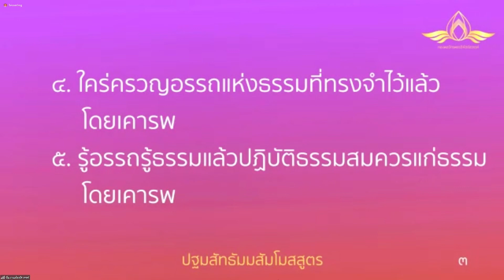20220425 ไม่แตกต่าง โดยพระครูสังฆรักษ์อนุรักษ์ โสตถิโก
📝: 🧙‍️👨‍🚀´ไม่แตกต่าง´🤴👨‍🌾

โดย
เวลา 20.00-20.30 น. วันที่ 25 เมษายน พ.ศ. 2565

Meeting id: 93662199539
password 072